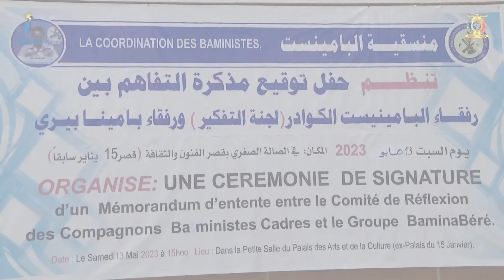سياسة - توقيع مذكرة تفاهم بين كوادر بامينا